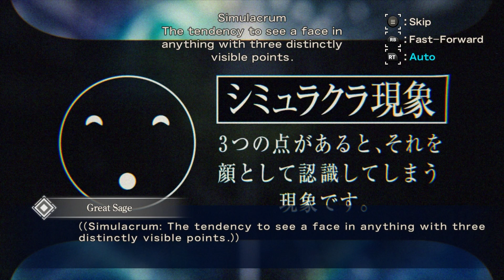That Time I Got Reincarnated as a Slime ISEKAI Chronicles - Episode 8 - Shion's Cooking